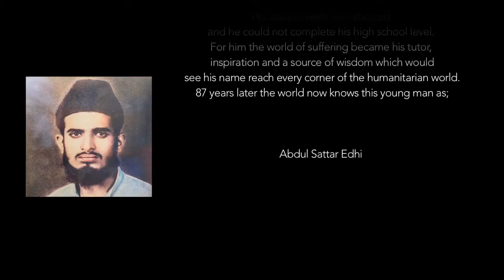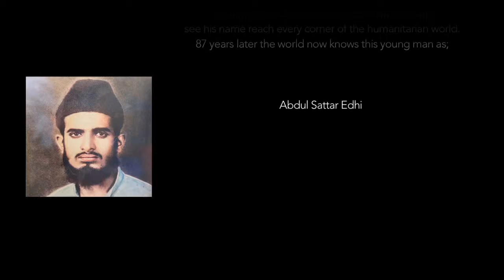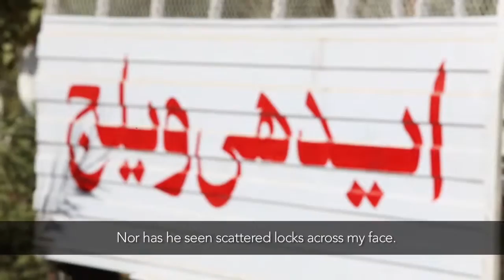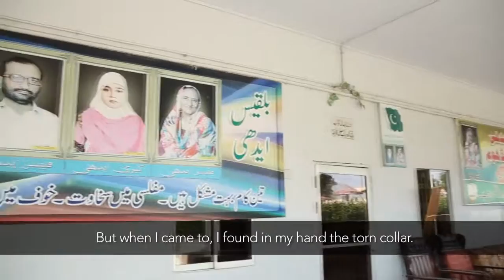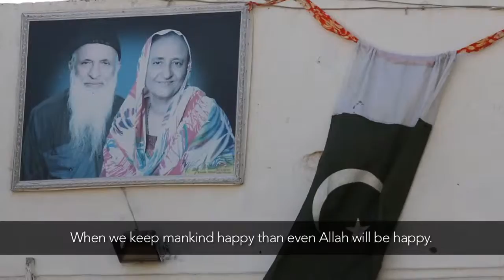Zaheer Sajda {Edhi Village With Subtitles)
Sajda and I were committed to doing something for the less fortunate as part of our wedding celebration, and for those from Pakistan this clip will resonate with them. I hope you enjoy it as much as we did on the day. We have to acknowledge the work of Kashif Qadri Photography and his team who spent the day with us and to capture it so perfectly. It truly was a special day for us all. We are happy for you to share it with anyone who you feel may want to do something similar. Enjoy